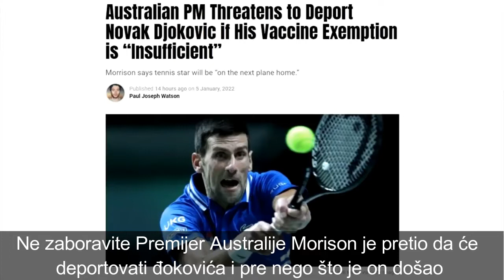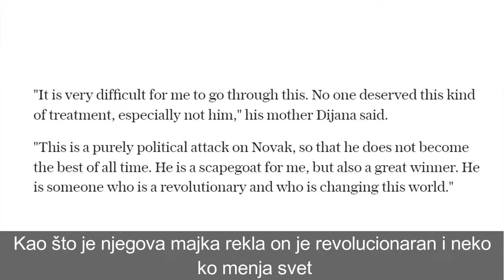Novak đoković je POLITIČKA ŽRTVA AUSTRALIJE:Evo šta vam ne govore o tome(2022)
Novak đoković je POLITIČKA ŽRTVA AUSTRALIJE:Evo šta vam ne govore o tome PRAVA histerija vlada u Australiji, gde ime Novak Đoković više ne sme ni da se pomene bez neke posledice po građane koji ga podržavaju.Dok je Novak u hotelu užasa, a sve oči javnosti uperene su u Australiju dolaze nam i snimci koji pokazuju kakvom teroru su izloženi oni koji Novaka podržavaju.

Đoković je kao "Voldemor" iz Hari Potera, čovek čije se ime ne spominje javno bez neke posledice.

To su na svojoj koži iskusili navijači srpskog tenisera. Tokom meča u Melburnu na tribinama se pojavila grupa Novakovih navijača sa transparentima podrške.

Međutim, nedugo nakon toga na tribinama se pojavilo obezbeđenje koje je naredilo navijačima da sklone transparente posvećene Đokoviću.

Navijači su insistirali da dobiju objašnjenje o tome koje pravilo krše, ali im je samo rečeno da je transparent Novaku Đokoviću neprikladan.
Najboljem teniseru sveta Novaku Đokoviću, koji je zatvoren u Melburnu, juče na Božić, nije dozvoljena poseta protojereja-stavrofora Milorada Lončara. On za RTS kaže da je Novak u pritvoru, a ne u karantinu. "Pominje se karantin, nije u pitanju karantin, nego je u pitanju zatvor. Tamo oni koji dođu ilegalno ili neko kome ne odobre vizu, oni ga bukvalno zatvaraju", objašnjava protojerej-stavrofor.

Novak Đoković je u Australiji Božićne praznike proveo u izbegličkom karantinu zbog neispunjavanja kriterijuma za dobijanje medicinskog izuzeća. Od četvrtka ujutru, po našem vremenu, Novak čeka konačnu odluku, na praznik mu nije dozvoljena ni poseta sveštenika SPC.
Protojerej-stavrofor Milorad Lončar rekao je za RTS da je dozvolu da poseti Novaka zatražio episkop Siluan.Javila mi se gospođa koja se zove Anđela iz australijanskog departmana i rekla je da zna da ja treba da posetim Novaka, da je to bio plan SPC, ali nažalost, moj direktor je došao i rekao mi da ne može doći do takve posete jer su zabranjene posete svim ljudima u tom pritvoru", rekao je Lončar.Iznenađen je, kaže, zbog svega ovoga."Ovo je zemlja u kojoj živim 46 godina i pastirska poseta nije odbijena nikome do sada. Ja sam mogao da odem na bilo koje mesto da posetim bilo koga, u zatvor, u bolnicu", ispričao je Lončar.

Kaže da se ne samo u srpskoj zajednici, nego uopšte u Australiji govori o tome i Australija je trenutno podeljena na one koji su protiv Vlade i Vladine odluke da se u zatvor stavi Novak i sa druge strane protiv Novaka."Ima nažalost takvih onih koji okrivljuju Novaka da navodno ne poštuje zakone Australije. Oni podržavaju premijera Skota Morisona i njegovu neprihvatljivu izjavu u vezi sa Novakom. Ja sam pozvan od strane ABC da dam neku izjavu i posle je bila reakcija na taj moj intervju. Većina ljudi je pozitivno to prihvatila, ali sam dobio i nekoliko mejlova u kojima se kaže kako ja kao sveštenik mogu da propovedam da neko ne poštuje zakone", ispričao je Lončar.

Prema njegovim rečima, australijski mediji su kao i svuda na Zapadu na strani zvanične politike."Ovo što se desilo je tesno vezano sa politikom. S jedne strane Morison i njegova partija treba da izađu uskoro na izbore i ovo je kao neka kampanja gde svi treba da se pridržavaju zakona, uključujući i poznate ličnosti", dodaje Lončar.

Smatra da je većina Australijanaca protiv toga što država radi i mera uopšte i samim tim je protiv onoga što rade Novaku, ali svakako da ima onih koji podržavaju stav države i takva jedna atmosfera je pripremljena kroz nečuvena zatvaranja."Značajno su uspeli da uskrate slobodu ljudima. Ono što je karakteristično je da ljudi ovde ne mogu da prihvate da je Novak kao Srbin toga kvaliteta kao čovek i igrač, jer po njima, ne može neko ko nije iz njihovog miljea biti tako uspešan. I njima smeta kada govori kao čovek od integriteta", priča Lončar.

Navodi i primer pisma koje mu je poslao jedan Austrlijanac u kome se kaže da "Novak može da bude najbolji teniser sveta, ali da bi trebalo da zna da je prosečan kao čovek".